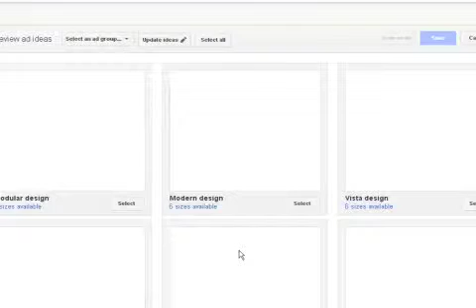New Google Image Ad builder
A quick look at the New Google Image Ad builder.